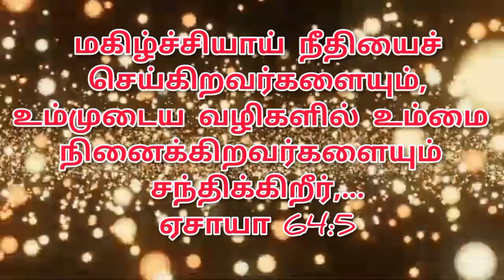இன்றைய ஆகாரம் 10-02-2023 வெள்ளிக்கிழமை Friday Power Tower Media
Created by :

இன்றைய ஆகாரம்

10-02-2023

வெள்ளிக்கிழமை

Friday

Chennai - 39